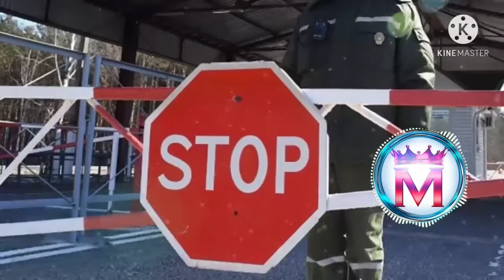Rossiyaga ketish, Россияга конуний кетиш